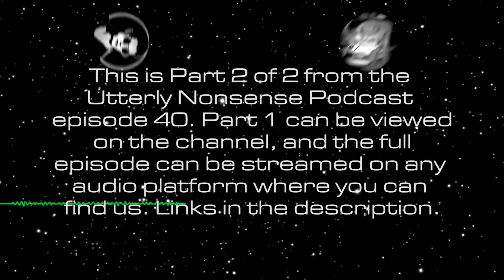Captain Marvel Critics & Brand Loyalty | Utterly Nonsense Podcast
Comparing Captain Marvel's critic ratings with that of another entry in a Disney-owned property and a previously mentioned female-led action film, as well as acknowledging the issues with brand loyalty.